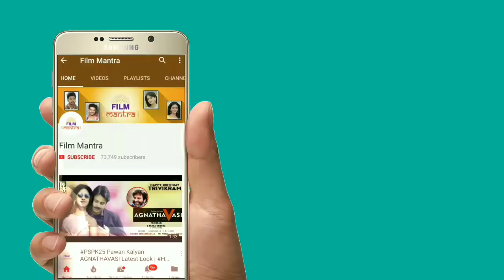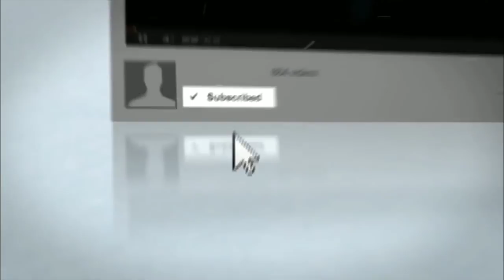Rangastalam 101kgs Cake Cutting 100Days Celebrations | Ramcharan | Sukumar | Samantha | Film Mantra